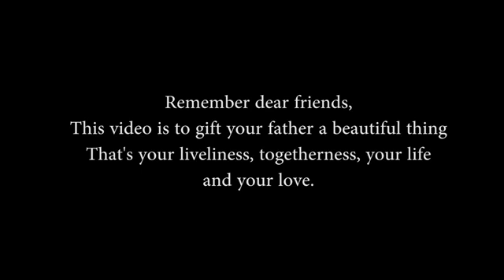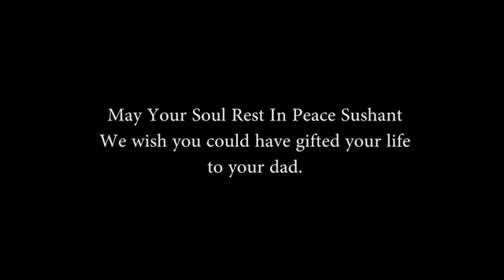October 6, 2022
Sushant Singh Rajput ka kabhi Alvida na kahana